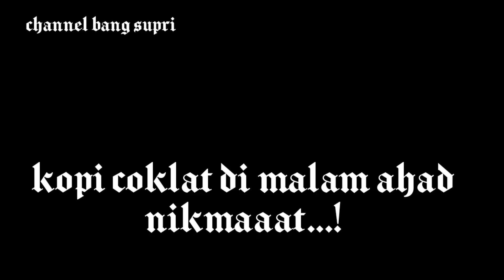kopi coklat di malam ahad,nikmaaat...!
Alhamdulillah bagi pecinta kopi atau bukan, mari kita tonton rame rame..!